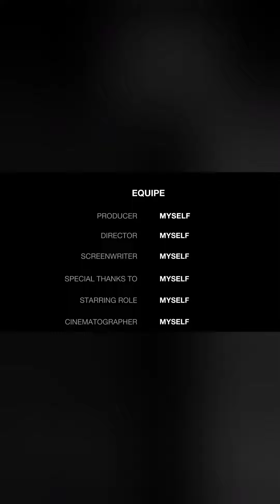" The Weather Man 😆 🤣 😂 "--" Day In The Life "--" The Decopbo Show " Decopbo 2.1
To God Be The Glory Without I Am
Nothing .

Decopbo 2.1